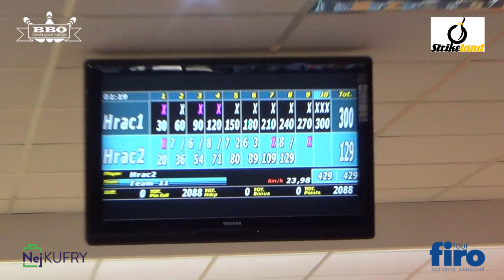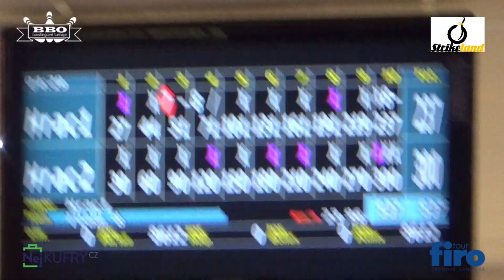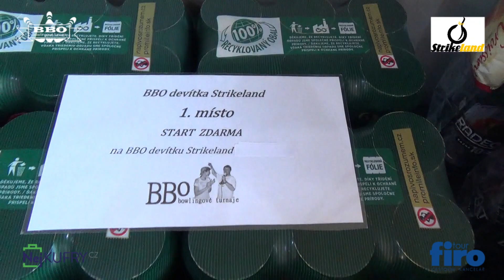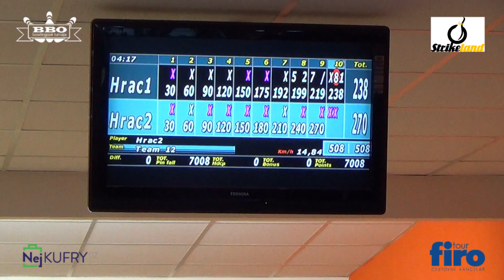BBO-CZECH BOWLING, 4.BBO devítka Strikeland, 20.9.2020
Toník Nahodil...opět...:-)